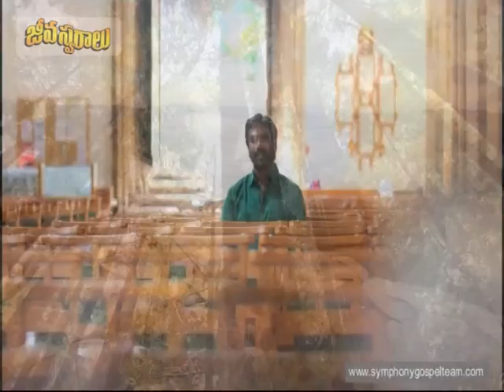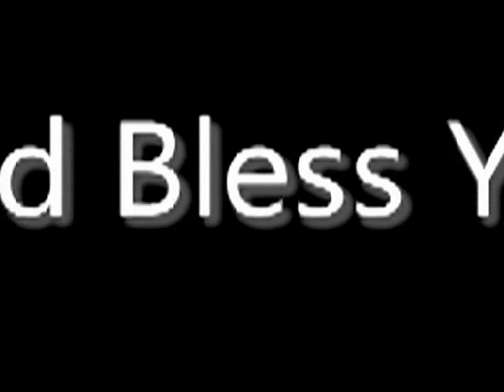Gospel Songs | Dr. A. R. Stevenson | Jeeva Swaraalu | SubhavaarthA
Overflow with thanksgiving!
Watch this video of Jeeva Swaralu and be blessed!!!